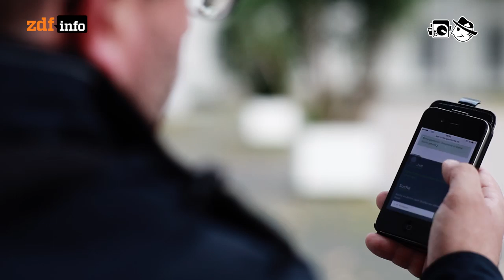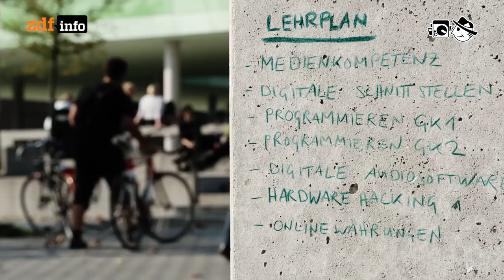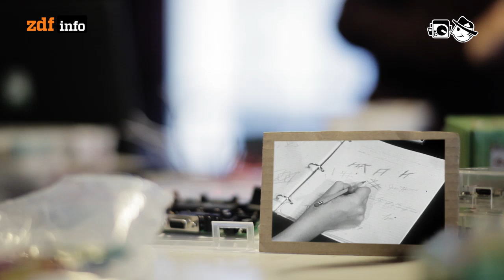Lehrer und Internet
Sie sollen Kindern und Jugendlichen die Welt erklären, sträuben sich jedoch häufig, den digitalen Teil eines Lebens als einen ebensolchen anzuerkennen: Lehrer.

Autorin: Yvonne App
Schnitt: Michael Fandel
Kamera: Mia Meyer, Mario Bergmann

Ehma: L`Arrivee
538: Somebody, Somewhere, Talks About Something
Antony Raijekov: When Waves Trying To Catch A Marvel
Walter Well: Swimming
Kaneel: Superkawai